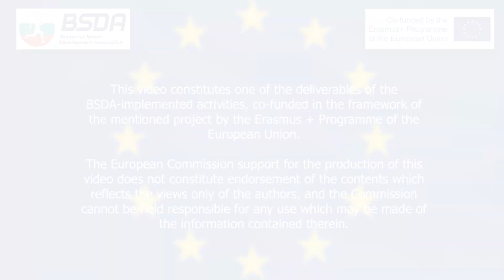EHPARP ErasmusPlus BulsportBG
Enhancing Health and Physical Activity Rates through Pentathlon (EHPARP) is an ErasmusPlus co-funded initiative that aims at employing Pentathlon as a tool of promoting health-enhancing physical activity among the European youth and adult populations as well as providing dual career opportunities to Athletes in the individual disciplines forming part of Pentathlon practice who will be empowered as Coaches/Trainers in their disciplines and in comprehensive programmes of Pentathlon for an adult and a youth audience.

The project is targeted at the following categories, as both direct and ultimate target groups:

1) Young people aged 18-30 not practicing Sport and motivated to approach physical activity and Sport practice through Pentathlon.
2) Adults aged 31-55 who are not taking part in Sport and wish to approach Pentathlon as an instrument of physical activity and wellbeing/active ageing

EHPARP capitalizes on the potential of grassroots Sport as an agent of promoting the positive effect of physical activity on health and education as well as the wider dimension of Sport practice as an agent for conveying positive values of fair-play, compliance with the rules of game, mutual respect, solidarity and discipline along the lines identified by the European Commission in its 2007 European Work Paper on Sport and confirmed in the Communication on Developing the European Dimension in Sport.

Considered from the perspective of its health-enhancing benefits, Pentathlon provides a multi-dimensional benefit, as a combination of different Sport specialties, allowing the development and honing of diverse and interrelated skills and abilities in a coordinated and interplaying fashion. Enhancing awareness and active participation in grassroots Pentathlon programs calls for a cooperation between Sport organizations, where the theoretical and practical input on the specific processes and challenges of Sport, and NGOs, which can complement the dimensions of outreach, attractively and educational impact on a wide audience of targets, from the youth to adults, through the input of non-formal learning techniques.

EHPARP includes the following activities:
- Research and selection of existing Athlete profiles for empowerment as Coaches and Trainers in the context of Pentathlon programmes for young people and adults in all partner countries.
- Production of a Training Format for the empowerment of Pentathlon Coaching/Training profiles by means of a combination of good practice research, identification of needs and inputs by selected Athletes in the context of local workshops.
- Local Piloting of the Format with selected Athletes.
- Round of local workshops of Pentathlon practice with a target of young people and adults in gender-mixed and gender balanced groups.
- Online platform with online learning modules and simulations of online exercises for an audience of prospective Coaches and Trainers in Pentathlon, comprised of exercises and simulations.

EHPARP provides an innovative approach combining the provision of Dual Career opportunities to athletes and the promotion of the positive effects of physical activity on health and education through capitalizing on the potential of Pentathlon as a synergy between different Sport specialties allowing the coordinated refinement of the physical and mental requirements characteristic of specific Sport practices and, therefore, the maximization of Sport practice’s benefits for the physical and psychological wellbeing of individuals from different age-bands of the population.